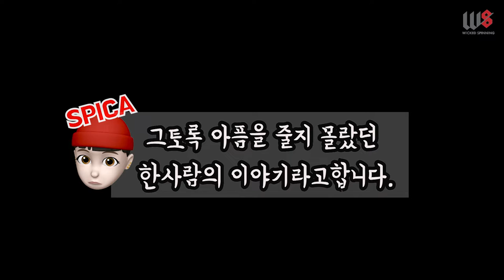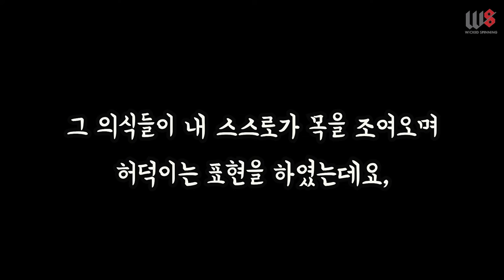iKON 아이콘- 죽겠다 killing me 스피닝안무 제대로 배워보기!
다음주에 더 유익한 기본동작설명으로 뵙겠습니다!

위키드스피닝 11기 강사과정 모집
2019년 1월 5일~ 4주과정진행
문의하실분은 1월 5일 전까지 연락주세요!